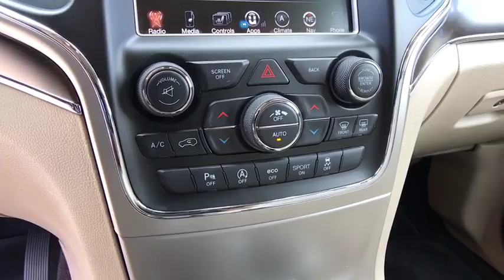2017 Jeep Grand Cherokee Reno, Sparks, Carson City, Sacramento, Nevada R6423A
Bright White Clearcoat Used 2017 Jeep Grand Cherokee available in Reno, Nevada at Land Rover Reno. Servicing the Sparks, Carson City, Sacramento, Nevada area.
2017 Jeep Grand Cherokee Limited - Stock#: R6423A - VIN#: 1C4RJFBG7HC635261

**NEW ARRIVAL--AVAILABLE SOON!!**Clean CARFAX. Bright White Clearcoat 2017 Jeep Grand Cherokee Limited 4WD 8-Speed Automatic 3.6L V6 24V VVT 4WD, 1-Year SiriusXM Radio Service, 506 Watt Amplifier, 8.4 Touchscreen Display, 9 Amplified Speakers w/Subwoofer, Auto High Beam Headlamp Control, Automatic Headlamp Leveling System, Bi-Xenon High-Intensity Discharge Headlamps, Cargo Compartment Cover, Dual-Pane Panoramic Sunroof, For Details Visit DriveUconnect.com, For More Info, Call , GPS Antenna Input, Instrument Cluster w/Off-Road Disp. Pages, Integrated Voice Command w/Bluetooth, Leather Trimmed Seats w/Perforated Inserts, LED Daytime Running Headlamps, LED Fog Lamps, Luxury Group II, Nav-Capable! See Dealer for Details, Navigation System, Power Tilt/Telescope Steering Column, Quick Order Package 23H, Radio: Uconnect 3C w/8.4 Display, Rain Sensitive Windshield Wipers, Roadside Assistance & 9-1-1 Call, SiriusXM Satellite Radio, SiriusXM Traffic, Uconnect Access, Ventilated Front Seats.Recent Arrival!Awards:* 2017 KBB.com 10 Most Awarded Brands